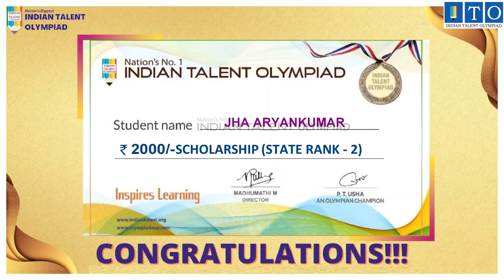Olympiad Achiever Story STATE TOPPER RANK - 2 JHA ARYANKUMAR- SURAT, GUJARAT